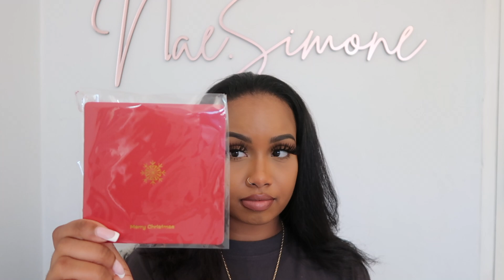How To: Secure Your V Part Wig || Ft. Nadula Hair Company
𝐇𝐄𝐘 𝐇𝐔𝐍𝐍𝐘!!
In this video i will be showing you how I install a V Part wig. This technique will keep your wig secure and intact. I would definitely recommend a wig like this for those who like to do sew ins and also for anyone that is just starting out with wearing wigs.

!!USE MY SPECIAL CODE GET Extra $10 OFF(works for all the goods)： JANYTB10
Same hair in the video➤
Hair Info: 24”, 150% Density, Body Wave Vpart Wig
So silky straight hair lace frontal wig ➤
Super Affordable Curly Wig ➤
New Arrival Wig: FB30 lace wig ➤
Top 1 : curly headband wig ➤
★Msnaturallymary recommended Curly Wig With Removable Bangs ➤
Theheartsandcake90 recommended kinky straight half wig ➤
Honey Blond lace frontal wig ➤

-XOXO